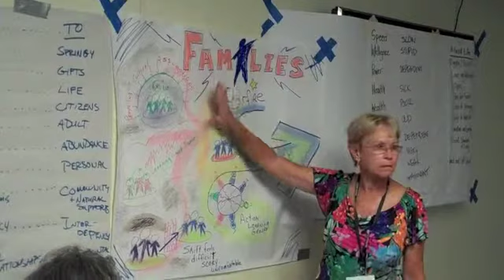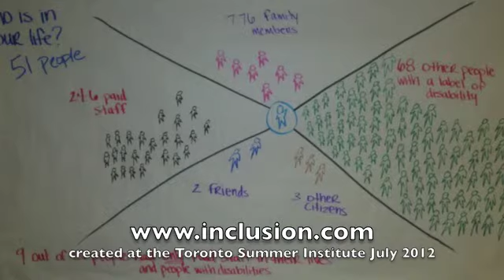Star Fire Stories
StarFire U - in Cincinnati is listening to families and creating futures of contribution focusing on the gifts of people.  Meet some of the team as they chat about their work.